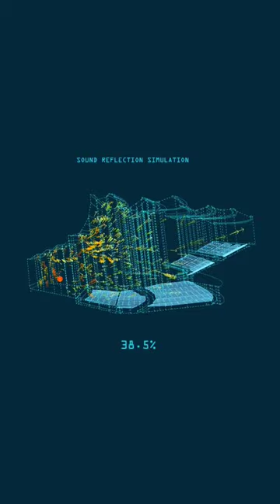Opera House Sound Reflection Simulation by Rhino Grasshopper 2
透過電腦模擬聲音傳遞的路徑，並記錄反射的時間、位置與分布情形，用以改善牆面設計。

The computer simulates the path of sound transmission, and records the time, position and distribution of reflections to improve the wall design.